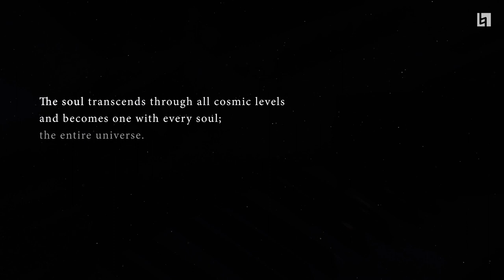Metallica - For Whom the Bell Tolls (Berklee Indian Ensemble)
In December 2018, the Berklee India Exchange team got an unusual request: to reimagine and interpret a Metallica classic of our choice. The Berklee Indian Ensemble has always been known to experiment, but this one took us by surprise.

The brainchild of Mirek Vana, the Metallica Project at Berklee is a Boston Conservatory at Berklee and Berklee College of Music collaboration featuring a contemporary dance reimagination of Metallica's songs, arranged, recorded, and performed in four different musical styles, the fourth being Indian music. The dance is choreographed by renowned choreographer and director Otis Sallid.

Berklee and Berklee Indian Ensemble alumnus Yoel Genin, from Israel, helped choose and arrange the piece. “For Whom the Bell Tolls” felt like a natural fit, and soon, a new version came to life.

“For Whom the Bell Tolls" written by Metallica
Arrangement: Yoel Genin
Vocal arrangement: Annette Philip
Konnakol arrangement: Rohith Jayaraman
Sanskrit Excerpt: Brihadaranayaka Upanishad 5.10.1

Producer: Mirek Vana
Artistic Director, Berklee India Exchange & Producer: Annette Philip
Managing Director, Berklee India Exchange: Clint Valladares
Assistant Manager, Berklee India Exchange: Rohith Jayaraman
Assistant, Berklee India Exchange: Lydia Renold

Berklee Indian Ensemble Performers
Vocal Soloist: Sharon Renold, Aarau, Switzerland

Choir
Agney Mulay, New Delhi, India
Ganesh Balasubramanian, Singapore
Gayathri Karunakar Menon, Doha, Qatar
Gayathri Krishnan, Orange County, CA
Lydia Renold, Schönenwerd, Switzerland
Medha Nair, Irvine, CA
Paola Munda, Palermo, Italy
Rohith Jayaraman, San Jose, CA
Shradha Ganesh, Toronto, Canada
Snehal Pandey, Belmont, CA
Sriram Balasubramanian, Singapore
Swarathmika Swaminathan, Mumbai, India

Piano and Voice: Annette Philip, Kerala, India
Keyboards: Fryderyk Hoang Dong, Warsaw, Poland
Cello: Emanuel Keller, Jerusalem, Israel
Bansuri: Srishti Biyani, New Delhi, India
Electric Guitar I: Yoel Genin, Eilat, Israel
Electric Guitar II: Aleif Hamdan, Jakarta, Indonesia
Acoustic Guitar: Karan Pandav, Pune, India
Bass: Guy Bernfeld, Herzliya, Israel
Tabla: Giridaran Subramaniam, Bangalore, India
Mridangam: Rajna Swaminathan, Burtonsville, MD
Drums: Patrick Simard, Ontario, Canada

Recorded at Berklee College of Music

Engineer: Tarik Monsanto-Mahrour
Pro Tools Operator: Caleb Stein
Assistant Engineers: Garrett Edson, Kady Lau
General Assistants: Christi Landis, Jake Hogan
Editing: Yoel Genin, Sharon Renold
Mixing: Alejandro Venguer
Mastering engineer: Oscar Zambrano at Zampol Productions

Video Production: Kevin Greene
Camera Operators: Isak Koteck, Regina Crisosto Jequier, Peter Xiong, Steven Moreno, Francis Pea Almonte